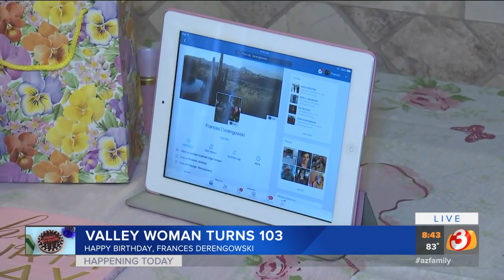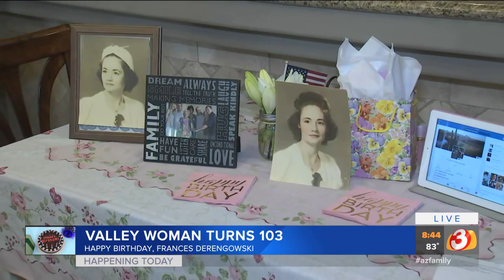Phoenix-area woman celebrating 103rd birthday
A Phoenix-area woman is defying age, celebrating her 103rd birthday.